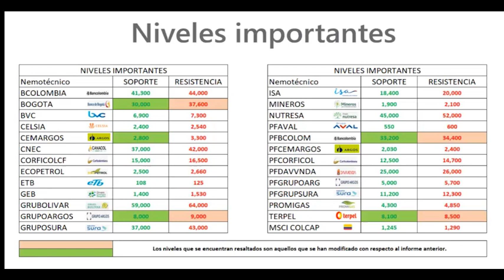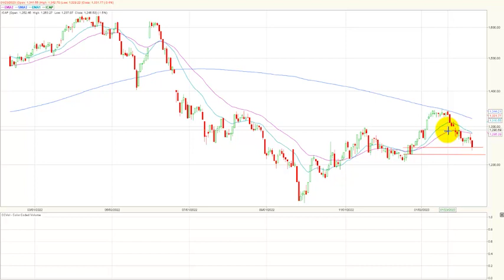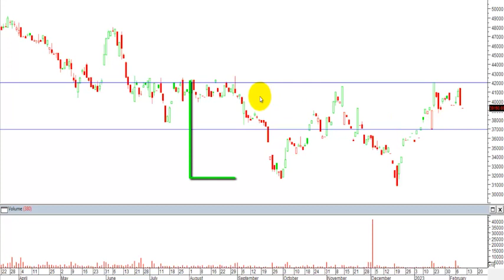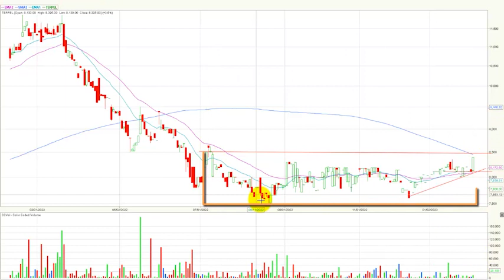Febrero 10, 2023: MSCI Colcap en los niveles más bajos del 2023 en Bolsa de Colombia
El índice MSCI Colcap de la bolsa de valores de Colombia finaliza la jornada en 1.245,63 puntos marcando una variación negativa de - 1.46 %, ajustando dos jornadas consecutivas de perdidas.   El acumulado anual del índice se mantiene negativo y presenta un cambio (YDT) de -3.14 % y ubicándose en los niveles más bajos del presente año.
Desde nuestra perspectiva técnica el índice MSCI Colcap mantiene una directriz bajista, su primera zona de soporte quedaría establecida en los 1.245 puntos. En cuanto a su primera resistencia se ubica en los 1.290 puntos, la cual se comienza a configurar en las últimas jornadas.

- Finalmente, en la tercera casilla la empresa de interconexión eléctrica Isa (ISA - 0.16%) que transo un monto de $2.492 millones.
En una nueva jornada negativa para el índice MSCI Colcap estos fueron los tres activos con mayores retrocesos:
- En el primer lugar tenemos los títulos de Grupo Aval ordinaria que presento una caída de -5.68%.
- Las acciones de Cementos argos ordinaria (CEMARGOS) tampoco tuvieron una buena jornada, ya que sus títulos presentaron una bajada de -3.70%, dejando al activo en el segundo puesto del conteo por segunda jornada consecutiva.
- Finalmente, tenemos los títulos de la petrolera estatal ECOPETROL (ECOPETROL) que marcaron una caída de -3.18%, incluso acompañada de el volumen de operaciones más relevante de la jornada.
Las acciones de la empresa de distribución de combustibles Terpel S.A (TERPEL) subieron +3.64%, convirtiéndose en el activo más destacado del día.